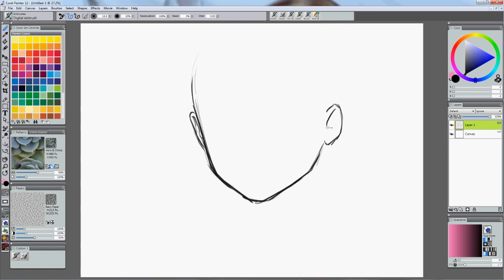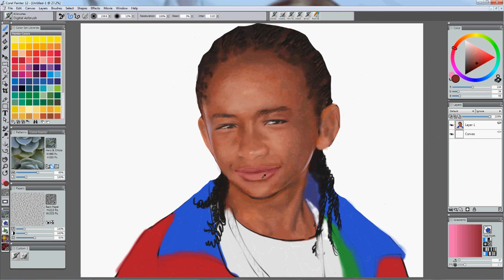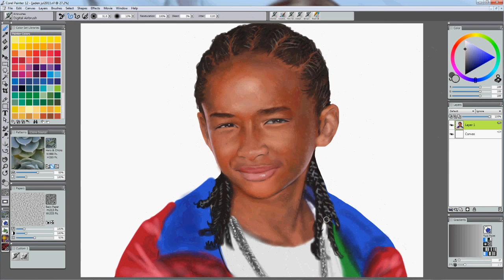JadenSmith (Corel Painter 12 + Wacom Intuos 4 Large)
2 Hours 34 Minutes (Done within a day)
Corel Painter 12
Wacom Intuos 4 Large
HD 720p

This is to fulfil one of the request i have in my list. I've been requested to draw upon a specific reference photo. Well, the resolution wasn't really high, so I had to draw with a bit of imagination :)

I thought it would be good to film down my entire monitor of 1920x1080 resolution to let my audience have a peek of how I use Corel Painter 12 to paint my artwork. I've mentioned some videos ago that I use only one brush - Digital AirBrush, this time I tried to use WaterColour Brush for the background. I'm looking forward to incorporate water colour into my future workflow, but that's more for my illustration work. For speed painting video, my primary brush would still be Digital AirBrush.

From this video, you'll be able to witness that I do not use clone painting technique. Each brush stroke i make is only after I've selected a specific colour to paint. Be it choosing from the colour palette or eyedropped from the canvas itself. This way, I have to imagine how the colours interact with each other in order to make my subject come through. (Example: Colouring a yellow colour on a red colour surface gives orange. This is traditional painting knowledge)

As you can see, i only use one layer for my subject, and another layer behind it for my background layer. Any additional layers are usually for effects or for my signature.

I hope my workflow is simple enough. I like the idea of creating artwork through only one brush because it's very straight forward and less time consuming. But in future, I believe I'll be using lots of different brushes for my illustrations. I'm still learning on my own, trying hard to improve my foundation skills. I'm not a professional, and currently digital painting can only be my hobby. Someday, I hope, I could earn a living just by drawing and painting for others. Digital painting to me is so much fun. It's a childish dream, but I hope I can have carefree life and could just draw and paint for the rest of my life.

(Err.. Also with games, music, sports, etc. to complete my carefree life :P)

Artwork @ Singabee.DeviantArt.com
Video @ YouTube.com/Beez1985